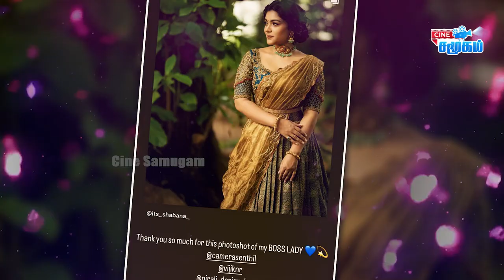Thalapathy vijay-யை திட்டாதீங்க- இறந்த மாணவி கோபம்